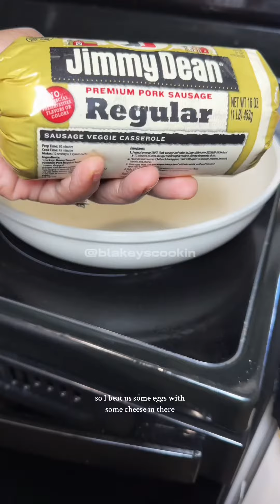Day In My Life As A SAHM | Quick Breakfast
Day In My Life As A Stay At Home Wife & Mom | Quick Breakfast | Pancakes | Sausage Patties | Cheese Eggs | Strawberries |